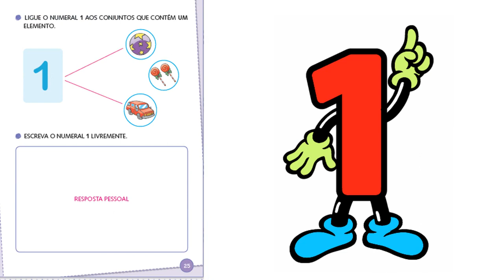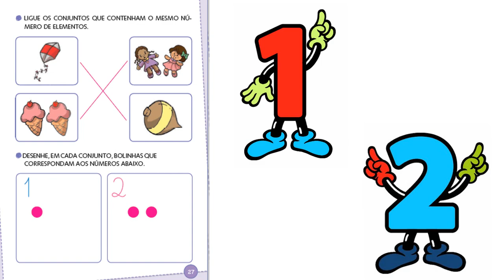IAM - AEE3 - ATIVIDADES DO LIVRO DE MATEMÁTICA - SEMANA 13 A 17/7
Atividades da semana de 13 a 17/07

Professor: Junior Oliveira